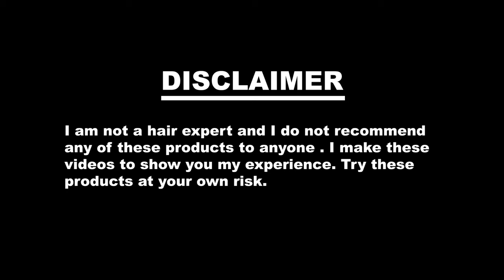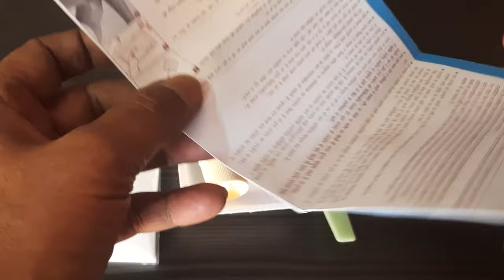"Get a Perfectly Colored Beard Every Time - Bigen Beard Color Review & Tutorial!"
In this video, I wanted to share with you all my personal experience with Bigen beard color. As someone who has tried different beard dyes in the past, I have to say that this is the best one I've used so far.

Now, I want to make it clear that I'm not trying to sell this product or recommend it to everyone. I simply wanted to share my honest opinion about the product and how it worked for me. As with any product, please use it at your own risk and do your own research before making a purchase.